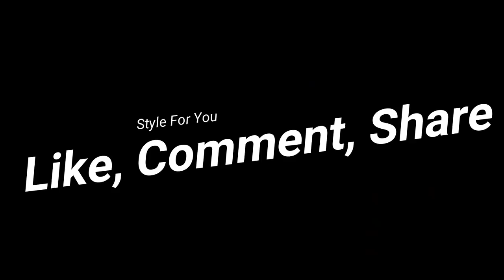Leather office outfit - Leather Girl 2018 - For all women